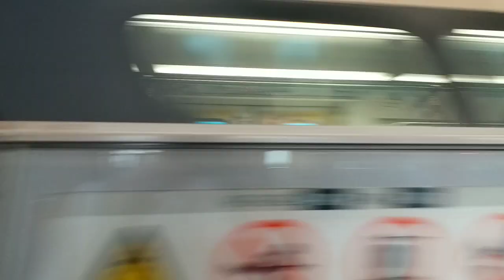【鉄道PV】The Road Ahead【港鉄観塘線2023】